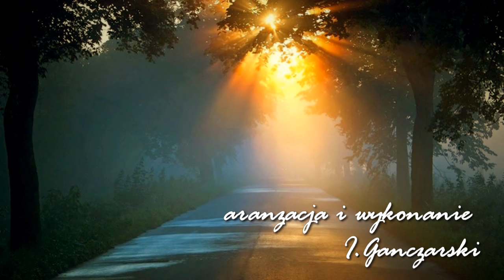"Wybacz Panie"(Modlitwa grzesznika) muz. i wykon. I.Ganczarski (subskrybuj kanał i daj lajka)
Wybacz Panie (Modlitwa grzesznika)
autor nieznany
wykonanie I.Ganczarski